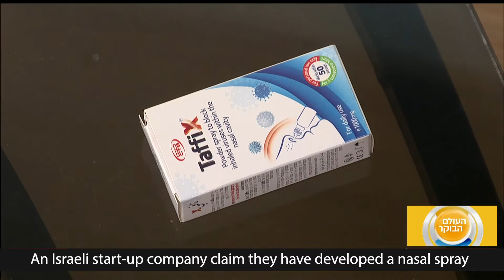A new product - Taffix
An Israeli start-up company have developed a nasal spray that provides personal protection in the nasal cavity.
Dr. Dalia Megiddo, CEO of Nasus Pharma with Avri and Hilla,